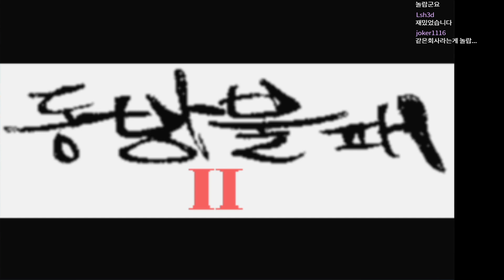고전무협게임] 동방불패 (1993년작)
고전무협게임인 동방불패입니다.

의천도룡기외전 회사인 소프트월드에서 1993년에 만들어졌습니다.

중반부터는 잡전투는 전부 생략편집했습니다.